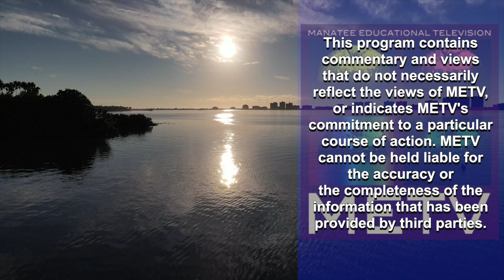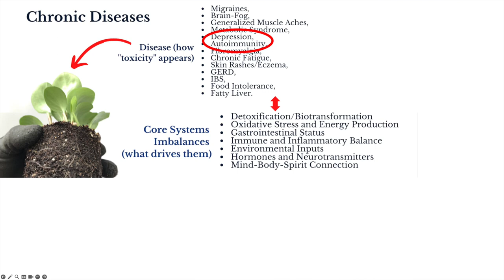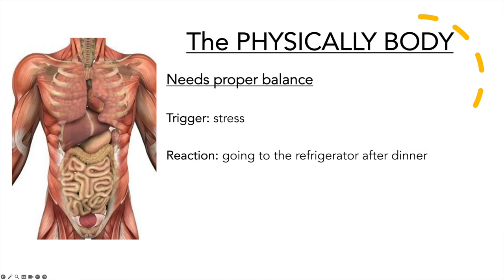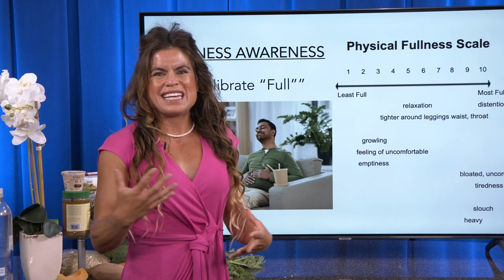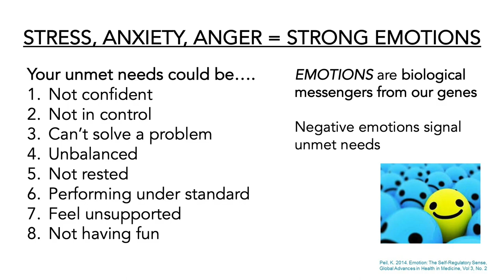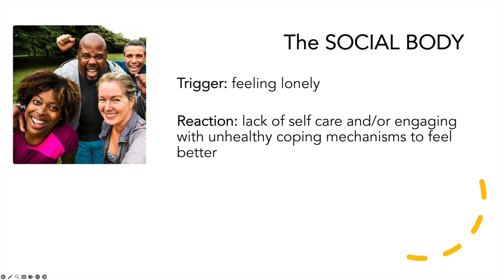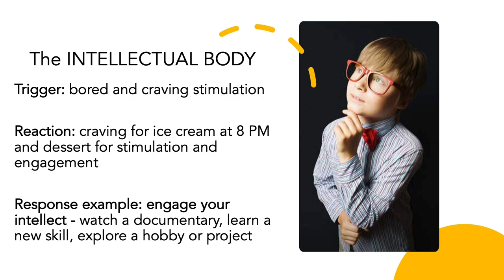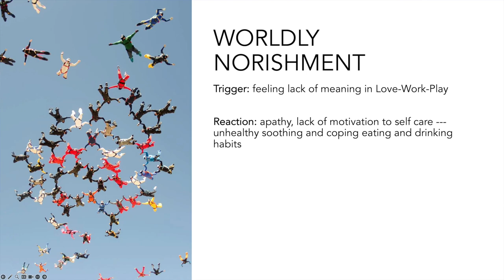Functional Nutrition and Wellness with Natalia Garcia - Episode 2